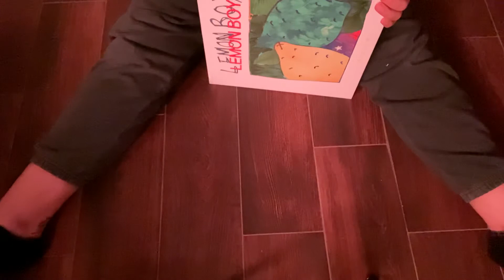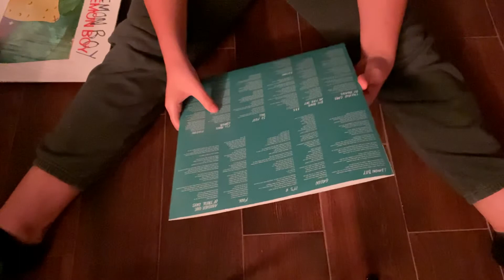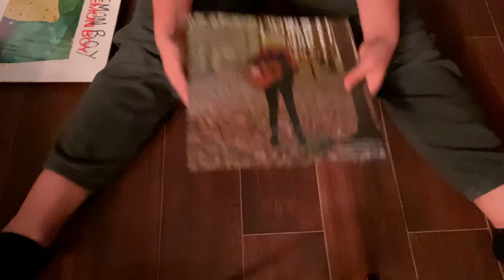Cavetown vinyl unboxing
Cavetown - lemon boy white variant unboxing from amazon.